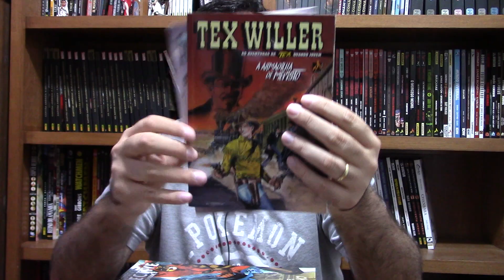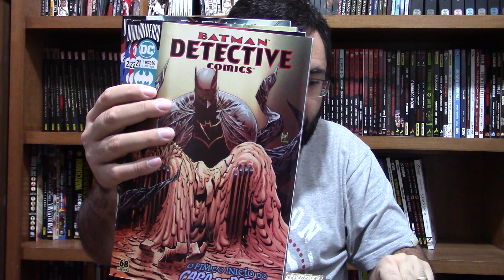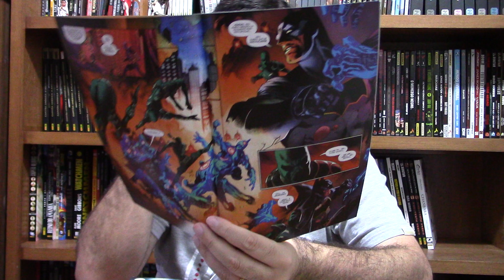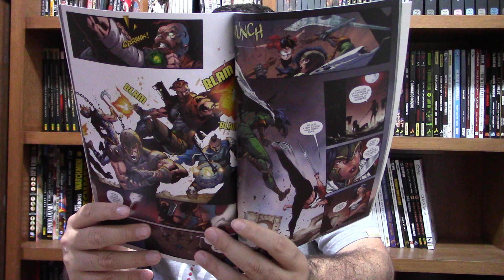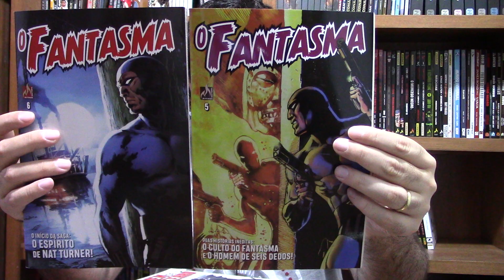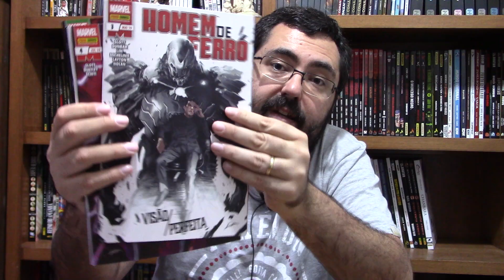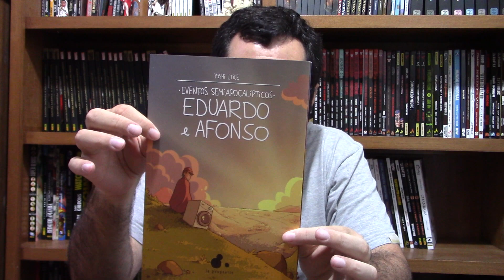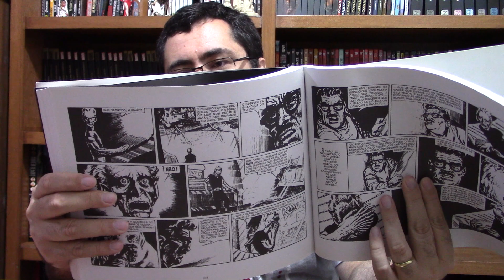LEITURAS DA SEMANA: DE TUDO UM POUCO!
Link para compra de O Eternauta: Link para compra de O Eternauta
Link para compra de Tex Willer (nova revista)
Link para compra de O Fantasma

Vídeo no qual mostro os quadrinhos que li na última semana. Tem de tudo um pouco: Marvel, DC, quadrinhos brasileiros, Bonelli,